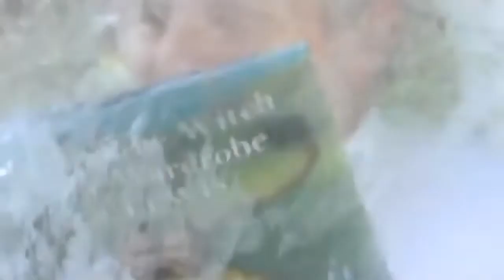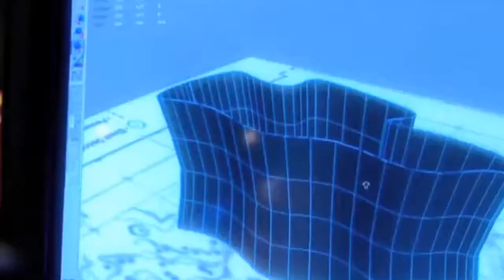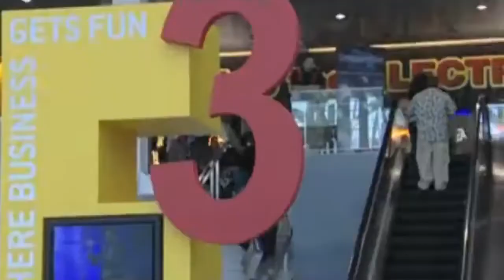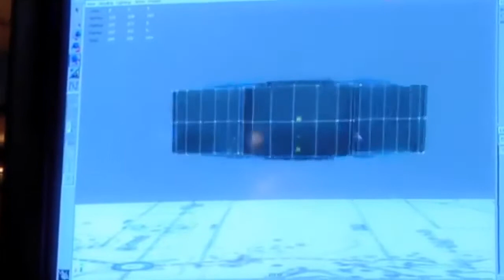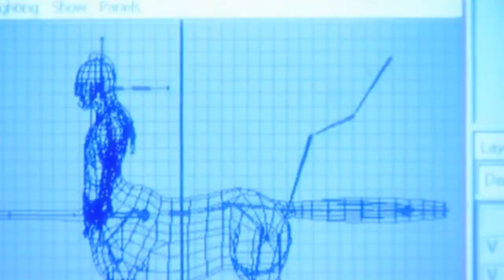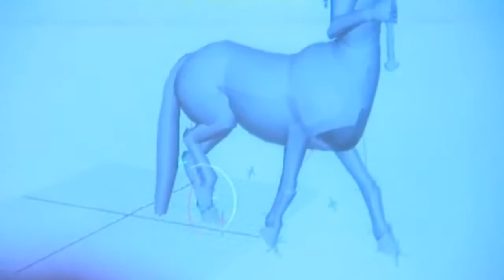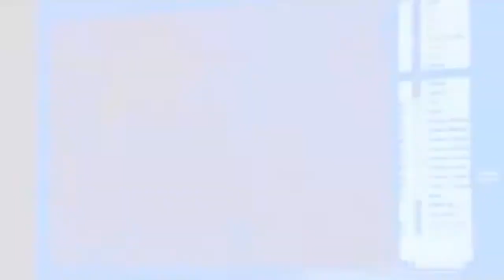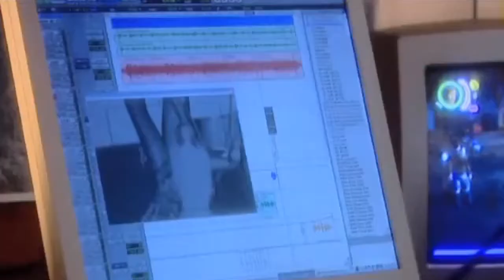The Chronicles of Narnia - making of - bts -PS2 game HD